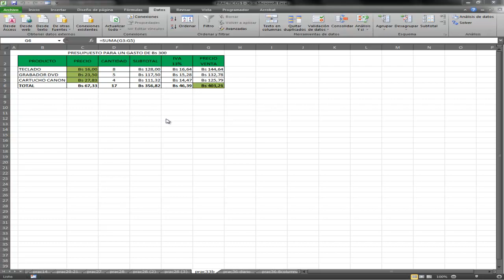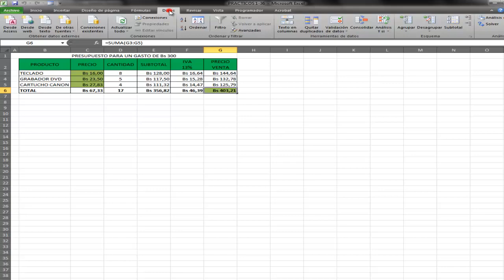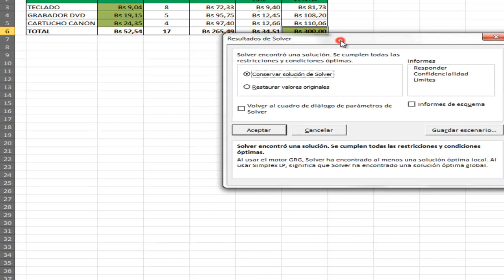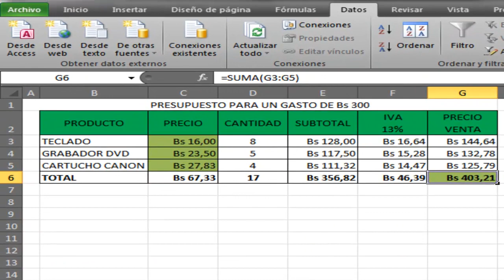prac33b - solver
Solver